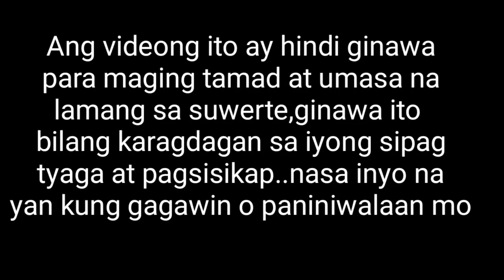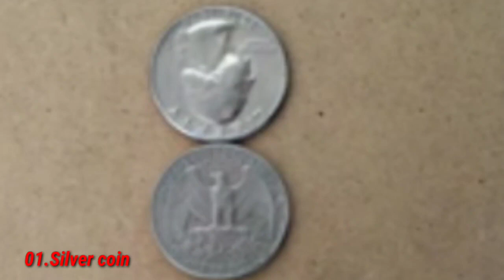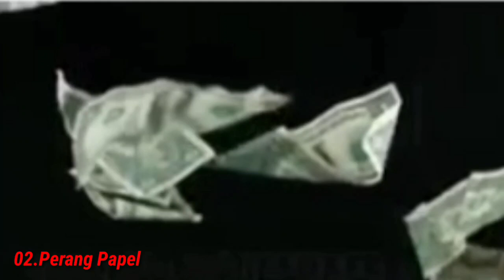Ilagay Mo Ang Mga Bagay Na Ito Sa Wallet,Bilang Pang-akit ng Swerte sa Pera,At Para Di ka Magipit